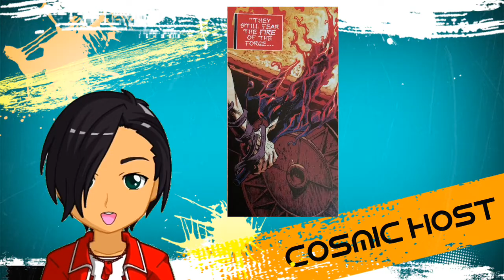Marvel Most Powerful Weapon All Black The Necrosword | Which can kill one above all